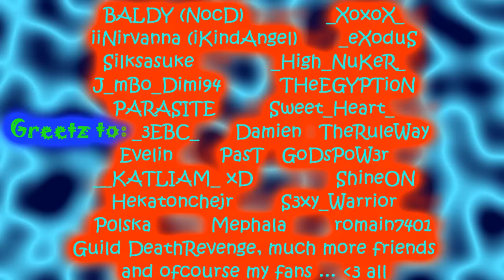Silkroad Hotan Fortress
Hotan Fortress